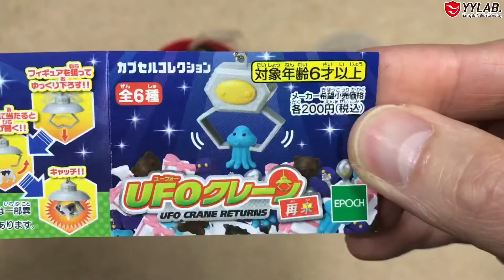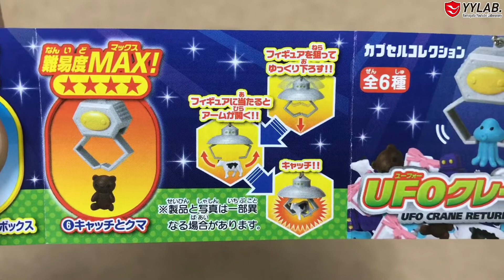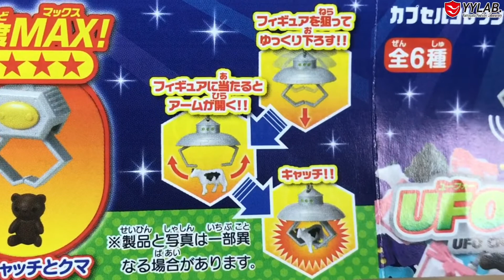【カプセルトイ】うまくキャッチできる？『UFOクレーン 再来』#60【ガチャガチャ】japanese capsuletoy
ワイワイラボは、YouTubeの配信を通して皆様にゲームの楽しさ、様々な映像コンテンツ、新しいコミュニティーを提供するエンターテイメントチームです。

ワイワイラボを応援してくださるスポンサー（メンバー）募集中！
iphonen等のiOSの方はリンク先をGoogle Chromeで開いてPCページで観てね。
・チャット欄でメンバーバッジがつきます。
・オリジナルスタンプが使えるようになります。
・メンバー限定コミュニティーで限定情報をＧＥＴ！

【今回の配信主】ワイおの

ワイワイラボ【ストリーマー】

【素材関連】
Pixabay: 100万点以上の高品質なフリー画像素材